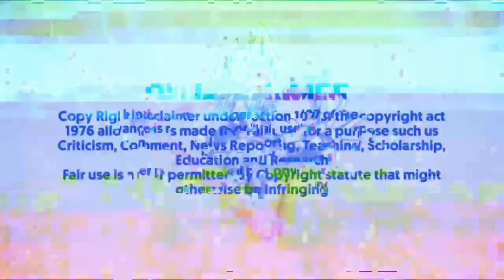When Dragon Ball joined with One Piece & Toriko - Crossover (தமிழ்)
Dream 9 Toriko & One Piece & Dragon Ball Z Super Collaboration Special is an animated crossover television special which aired on April 7, 2013, on Fuji TV.